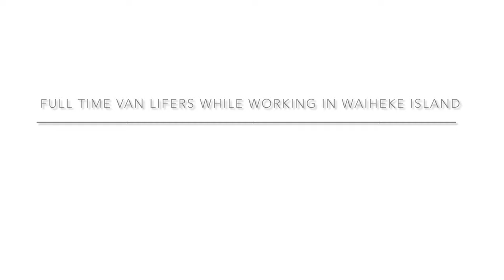Working while Living in the Van full time - Waiheke Island New Zealand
After 6 months of wandering in New Zealand, we decided to go back to the first place we explored which was Waiheke island. We spent our first 3 months here while getting to know the place. We also did some wwoofing/HelpExchange which was like staying in a place in return we get food and accommodation. We met some locals here and we found people who can offer us casual job. So our first 3 months was like working holiday as we were able to save some money.

This island is very close to Auckland City and there is a ferry everyday going back and forth. This is like Samal island near Davao City in the Philippines but the beaches are open to the public without any fee and cars can park all day but camping is not allowed😁.  That is why we park on the quiet street at night and get up early to go to the sportspark to have a wash and have our breakfast. We really like this island because the beaches are beautiful and we don't need to drive far to get from A to B. Also, there is some job or business opportunity here that we are interested to try. However, if it doesn't work, we can just go back to the city. Now that I decided to work again in the childcare which I did not like but that is the only work I can get quickly to earn money and pay for our daily expenses mostly food. This adventure is very interesting for us and we are enjoying it. In fact, we don't want to rent an apartment anymore as this van is just as comfortable as a real house. The only thing that I miss is the oven for baking and gardening too.